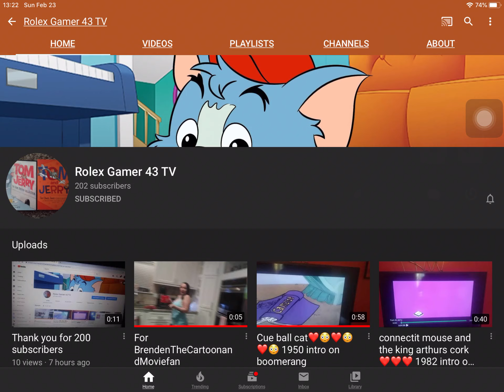Tyler Hinkie Reached 200 subs... :(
Even though I hate you